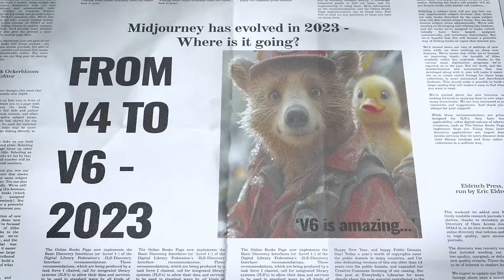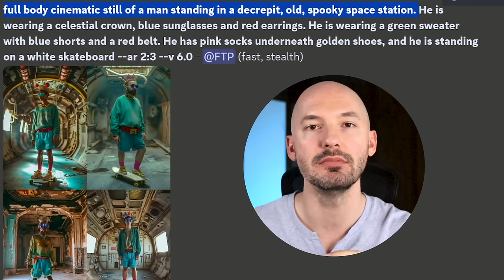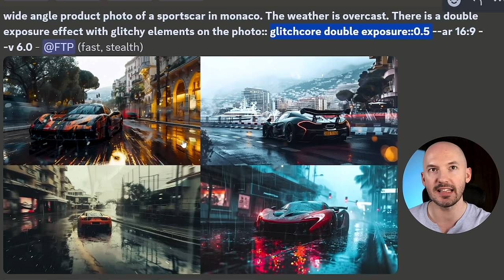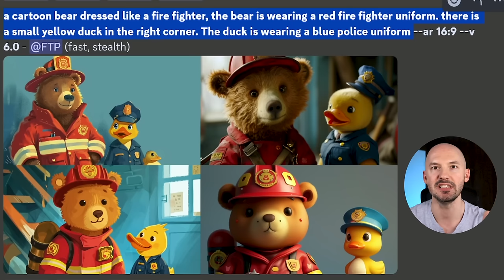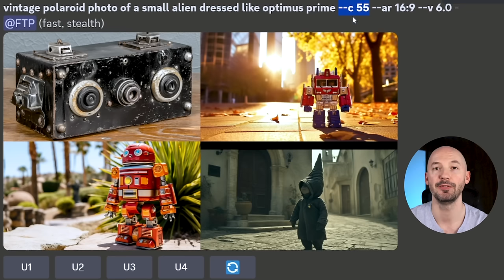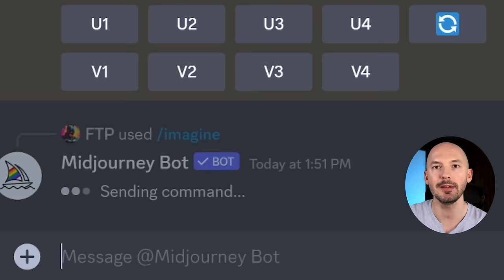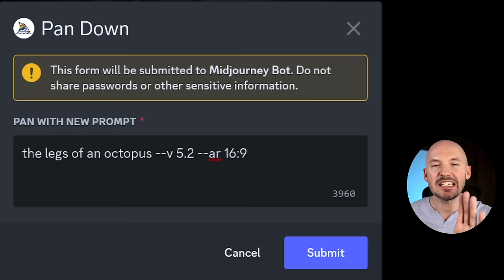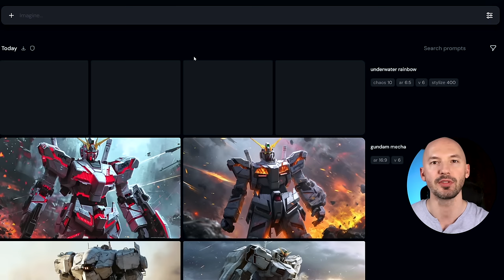The ULTIMATE Beginners Guide to Midjourney in 2024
––– Paid Courses –––

––– Social –––

Timestamps
0:00 Intro
0:20 Prompting
3:00 Adding Detail
7:39 Adding Text
10:48 Multi-Prompting
12:57 Variations
19:08 Stylize
23:13 Chaos
27:05 Weird
30:12 Shortcuts
32:58 Image Prompting
34:40 Blending Images
35:37 Describe
36:36 Zoom
39:19 Panning
40:30 Style Tuning
42:26 Niji Journey
43:36 New Website
46:43 Future Uptdates